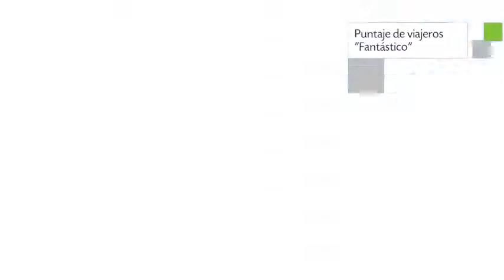Hotel Casa 95 en Bogotá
Casa 95 es un Hotel de categoría 4 estrellas ubicado en Calle 95 N°9- 92. Su personal estará a tu entera disposición. Casa 95 tiene una puntuación de 9 basada en 35 opiniones dispensadas por los huéspedes. Casa 95 es una muy buena alternativa de hospedaje para los pasajeros que arriban a Bogotá.